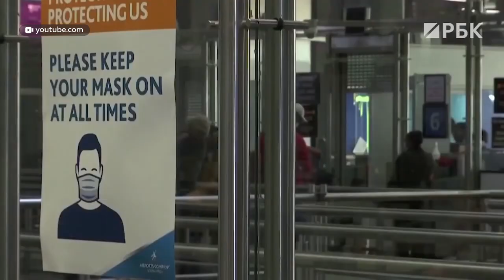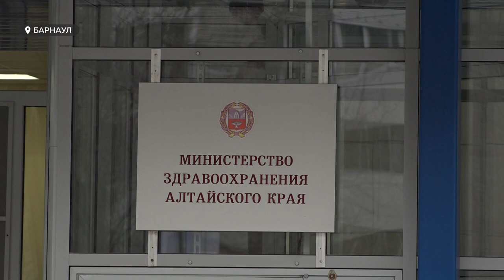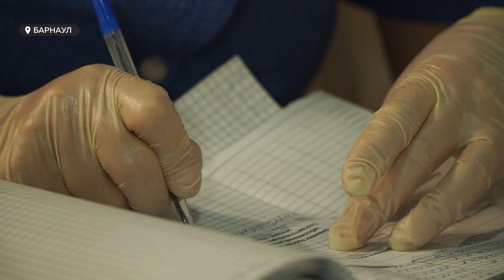Омикрон добрался до Сибири. В Красноярске выявили первые случаи заражения новым штаммом коронавируса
Омикрон добрался до Сибири. В Красноярске выявили первые случаи заражения новым штаммом коронавируса. А в это время в Москве уже вовсю бушует инфекция. Готов ли наш регион к встрече с омикроном, и взрывной волне, которую прогнозируют уже через две недели